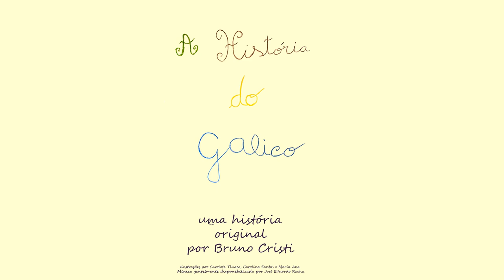2023 Animação Trailer - "A História do Galico" PT POR [tugal]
Brevemente 27 de Junho de 2023, no canal de YT e em estreia no grande ecrã

Música por José Eduardo Rocha

Ilustrações por:
-Carlota Tinoco;
-Carolina Santos;
-Maria Ana Cardoso.

Vozes
-Bruno Cristi [narrador] [Galico]
-Idalina Loja [madrinha]
-André Silva Cristiano [Primo]

-Filipa Santos [Mulher]
-Fábio Santos [Homem]

-Animação-
Bruno Cristi

-Guião-
Bruno Cristi

-Sound Design-
Bruno Cristi

-Editor Sfx & ambientes-
Bruno Cristi

Um projeto com apoio de Isabel Aboim Inglez